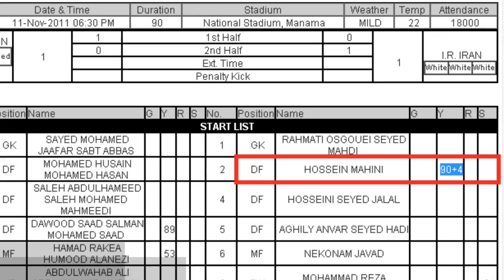اشتباه سایت فیفا نزدیک بود کار دست تیم ملی ایران دهد!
میلاد میداوودی در بازی مقابل اندونزی ۲ اخطار نبوده و سایت فیفا اشتباه کرده نام او را در فهرست ۲ اخطاره ها ثبت کرده است. باتوجه به سایت کنفدراسیون فوتبال آسیا و فیلم بازی، میلاد میداوودی در بازی دوم با بحرین کارت زردی نگرفته و کارت زرد به اسم حسین ماهینی ثبت شده است.